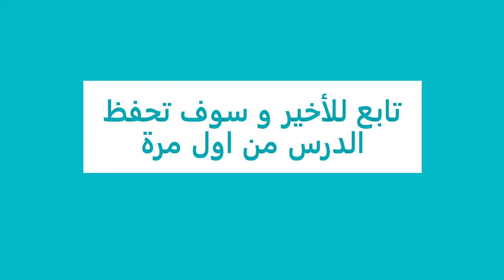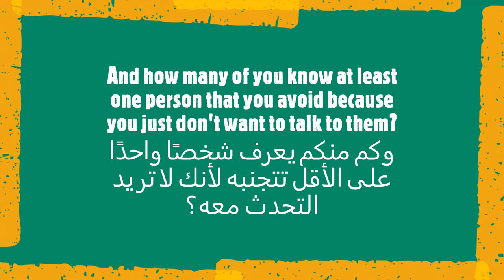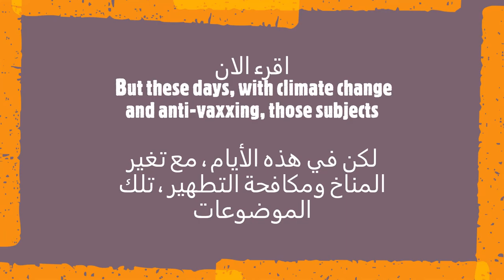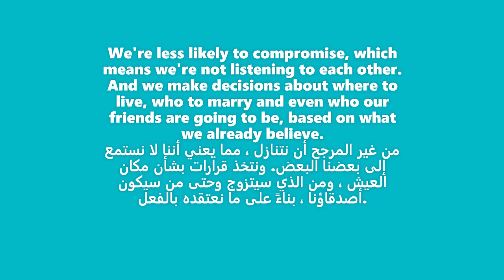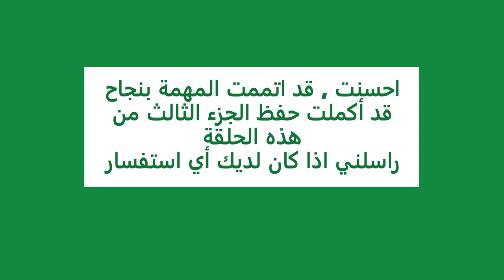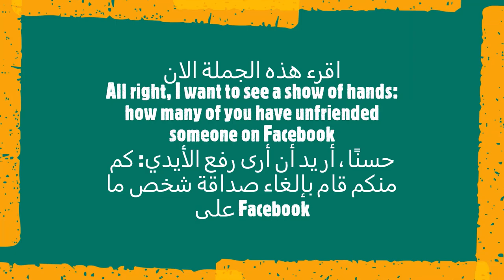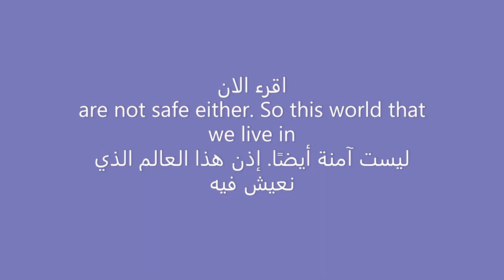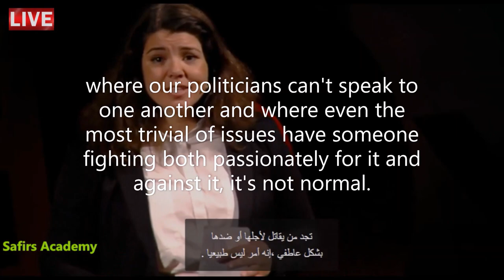تعلم اللغة الانجليزية من خلال محاضرات (تحفيزية رائعة) حلقة 3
كيف يمكن تعلم اللغة الانجليزية من الصفر الى الاحتراف في خطوات بسيطة؟
من خلال كورس تعليم اللغة الانجليزية للمبتدئين من الصفر الى الاحتراف.

اما في هذه الحلقة المقدمة من قناة safirs academy
نقدم لكم درس جميل جداً يجمع بين تعليم جميع المهارات المهمة من موقع تيد تولك . تتعلم من خلاله افكار جديدة و تحفيزية و ثقافية وُتتقن  بنفس الوقت تتقن المهارات الاساسية لتعلم الانجليزية

انتظر اجاباتكم على الاسئلة

لان هدفنا نشر العلم بشكل مجاني للجميع

كلمات قمت بالبحث عنها :
١) خلال دقيقتين يومياً فقط.
٢)حفظ أكثر من ٢٠ كلمة يومياً خلال هذه الدقيقتين.
٣) اتقان اللفظ الصحيح.
٤) زيادة المفردات و تعلم كيفية استخدام الكلمات في الكتابة ايضاً.